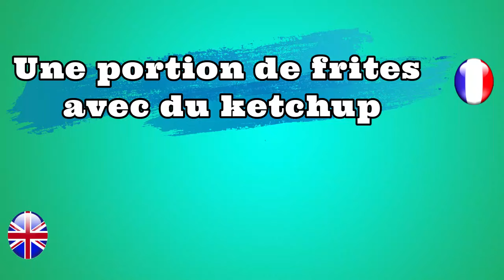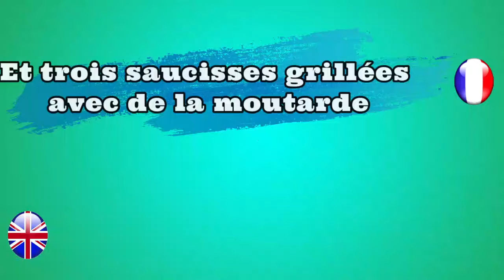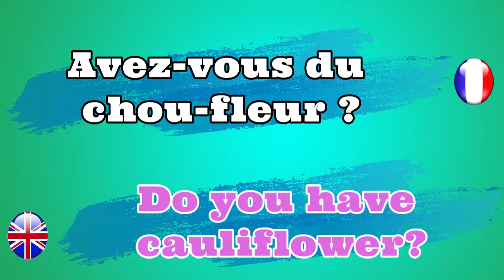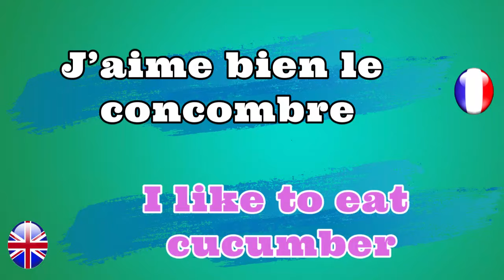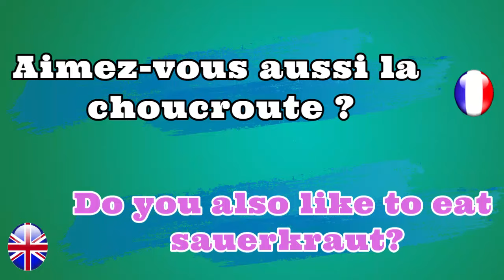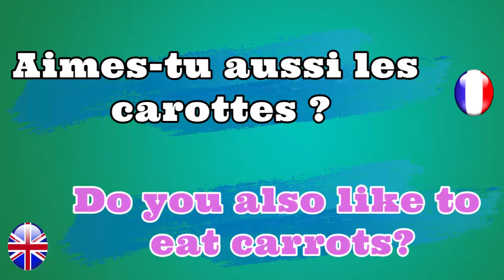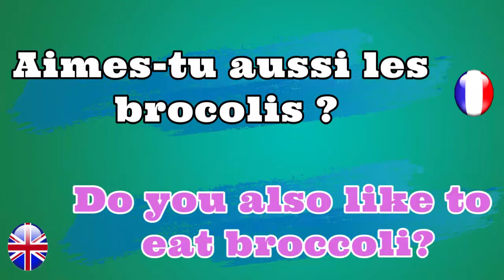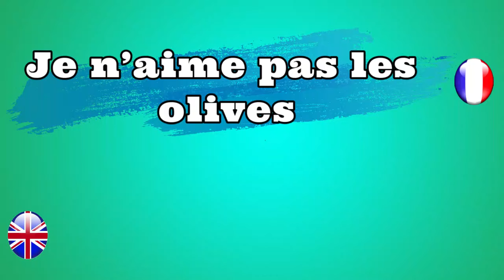Apprendre français et anglais courant leçon 32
Méthode très facile pour apprendre le français et anglais, J'espère que cette vidéo vous aura bien aidé !